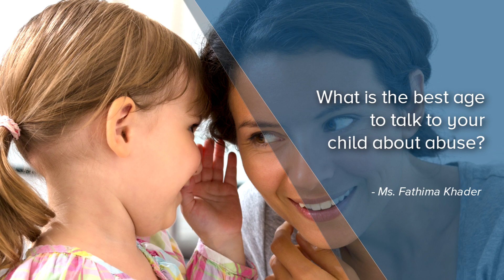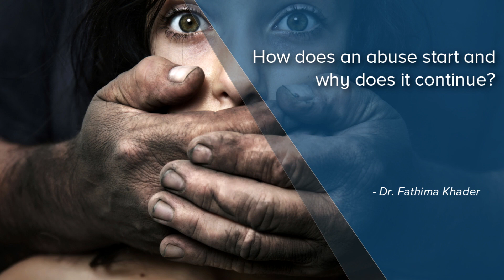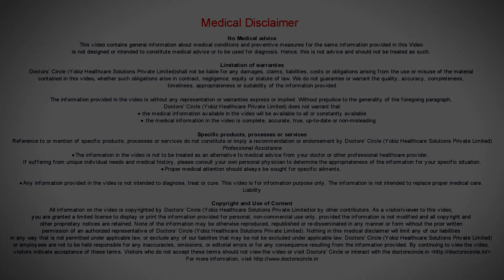Protect your child | What parents should know?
Parents have to understand that the child learns to identify how he or she feels. The speaker gives examples of how you can behave reassuringly with your kids. If the child is uncomfortable or if the parents are uncomfortable, don't allow it to happen.

There is no best age to start talking to the child about abuse. When you are introducing their body parts, also ensure you introduce their private parts as well. Abusers build trust with the child and that is how they operate. They give attention and companionship to the child. They are people who study your child and family.